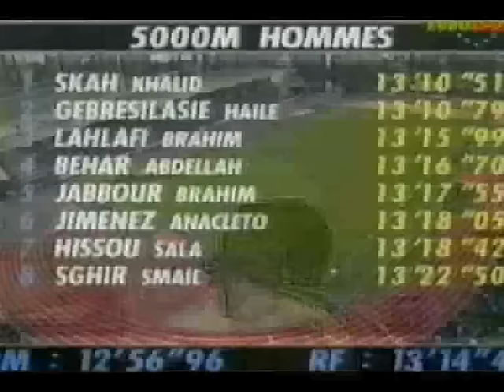Khalid Skah against Haile Gebreselassie 5000M- victory-Saint Denis-France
skah is the best ;-)